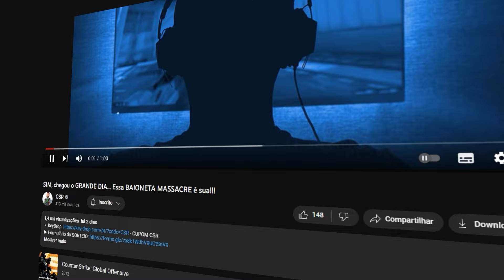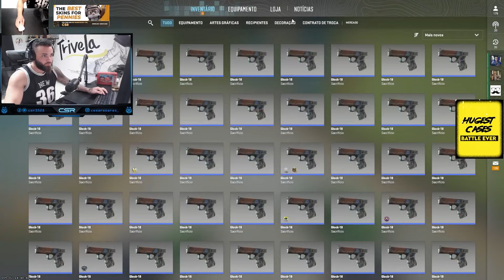LOBBY FORTE pra UPAR de RANK no CS2 - Qual estamos AGORA?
cl_viewmodel_shift_right_amt "0.75"
viewmodel_fov "64"
viewmodel_offset_x "1"
viewmodel_offset_y "1"
viewmodel_offset_z "-1"
viewmodel_presetpos "0"
cl_bob_lower_amt "18"
cl_bobamt_lat "0.4"
cl_bobamt_vert "0.25"
cl_bobcycle "0.98"